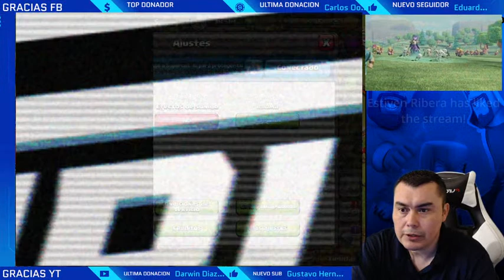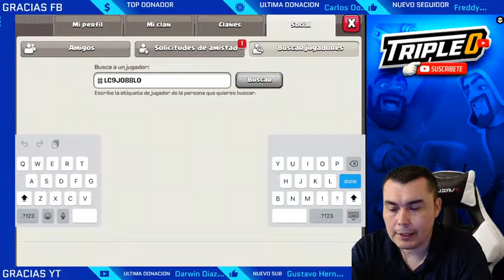COLDRAVER vs XpLOD Satury